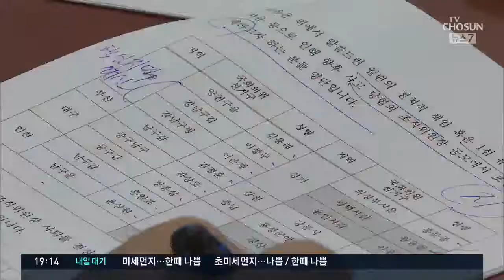'물갈이 대상' 한국당 현역 의원들 "수용" vs "납득 못해"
자유한국당이 인적쇄신 명단을 발표하자 물갈이 대상자들은 "납득할 수 없다"며 반발하는 의원들도 많지만, 의외로 "수용하겠다"는 사람도 적지 않습니다. 이유가 있겠죠~ 총선 공천까지 시간이 있어 정치상황이 유동적이라는 점이 고려되는 것으로 보입니다.